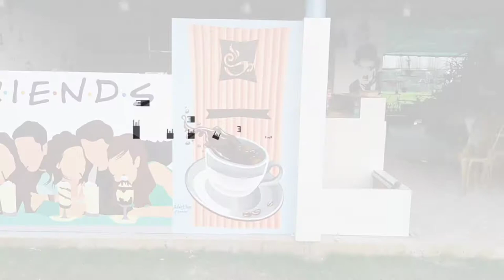Realistic painting | 3D coffee and plate painting | coffee art | Artwork Jhapa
hello friends,
   How is it friends, it you like this video.
I hope you like it so much thank u.
God will bless you all. ❤️🙏❤️

Please watch this video starting to end...🙏